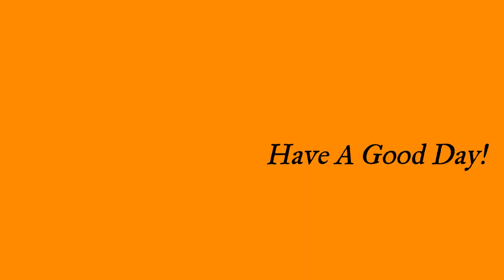2022 Illinois Deer Firearm / Opening Day Nov 18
2022 Illinois deer firearm opening day hunt was cold, windy, and eventful.